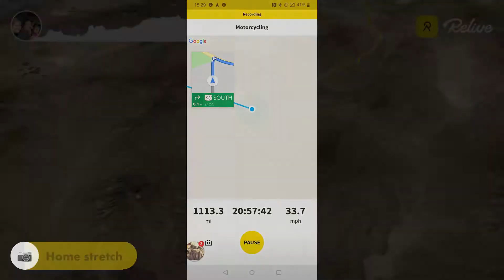Washington drive back